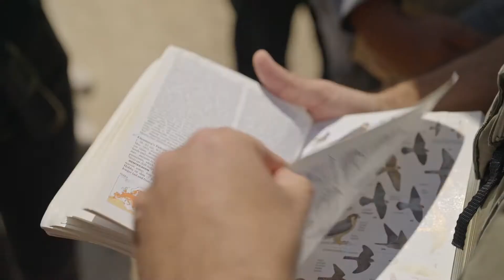Celebrating World Wildlife Day at El Fayoum Protected Areas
Celebrating World Wildlife Day by witnessing bird's wintering season flourishing in Lake Qarun protected area.
And topped by an amazing safari adventure & sandboarding activities at Wadi El Rayan protected area.

Egypt is considered as one of the most important countries on the migration path " Flyway" of migratory birds between Europe and Africa, also as a wintering area for birds, especially Waterfowl known as “Water Birds” and Tree Songbirds.

In Egypt, there are more than 450 registered birds, with 150 resident bird species, and between 350 migratory birds (including 30 rare visitors of these migratory birds).

Lake Qarun and Wadi El Rayan Protected Areas are considered as one of the Important Areas for Birds known as "IBA", according to BirdLife International (the world’s largest nature conservation Partnership).

These protected areas include many Waterfowl known as “WaterBirds”, especially during the winter season from November to April; it also varies with migratory, resident tree birds and some resident desert birds which make Fayoum one of the best birding sites in Egypt.